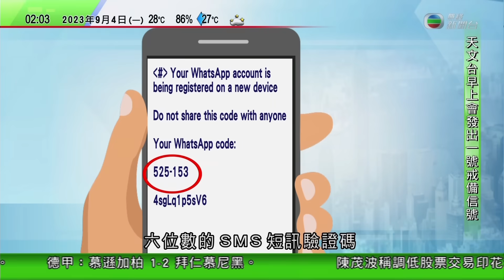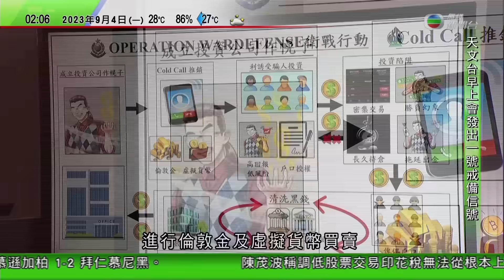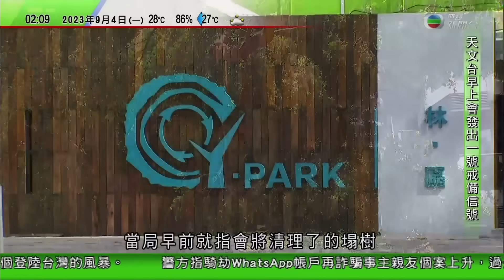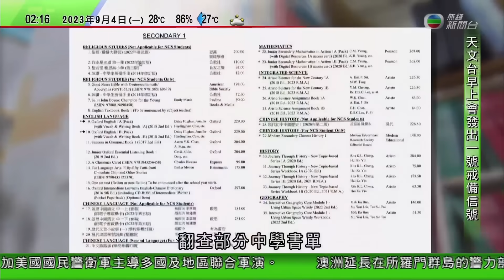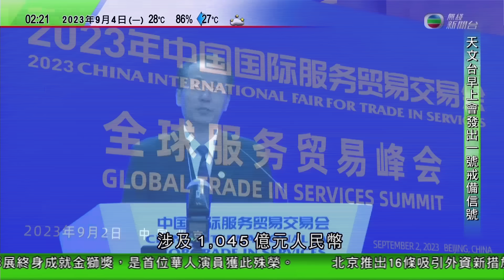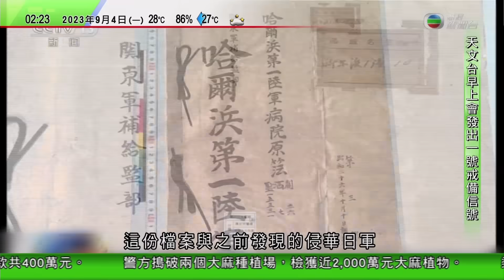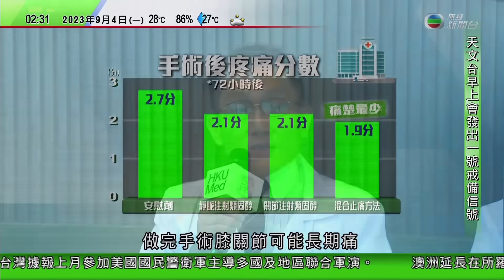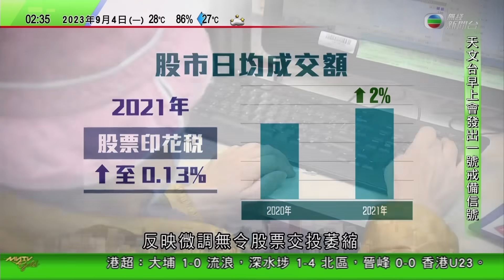無綫02:00 新聞報道 TVB News｜2023年9月4日｜日本外相訪約旦 兩國同意推進能源及水利開發等領域合作｜颱風海葵逾四年來首個風暴登陸台灣｜西班牙受暴雨侵襲馬德里等地區發紅色警報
00:00 0200新聞報道
02:30 日本外相訪約旦 兩國同意推進能源及水利開發等領域合作
10:19【颱風海葵】逾四年來首個風暴登陸台灣 各地民眾嚴陣以待
33:19 西班牙受暴雨侵襲馬德里等地區發紅色警報 有西甲球賽取消